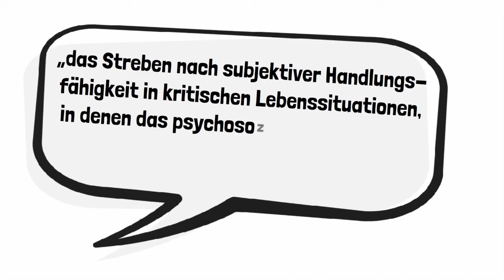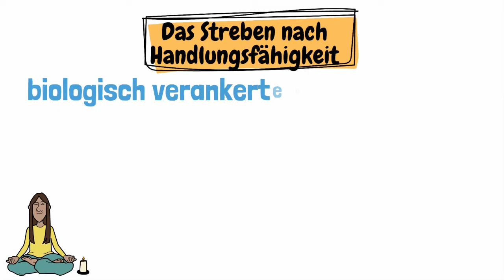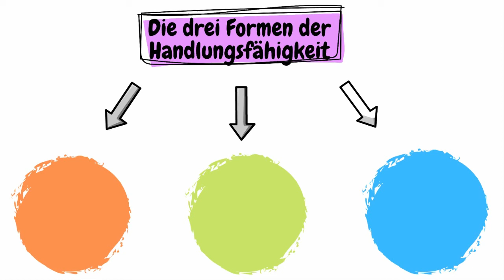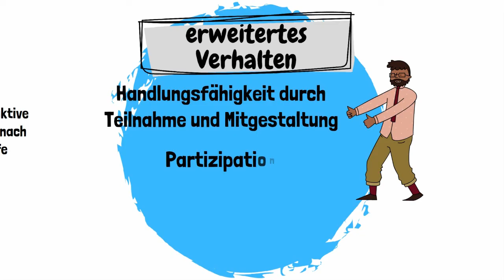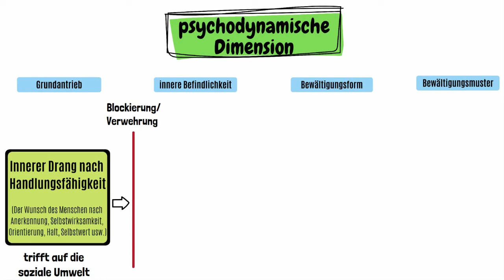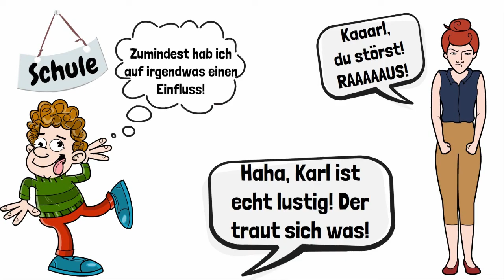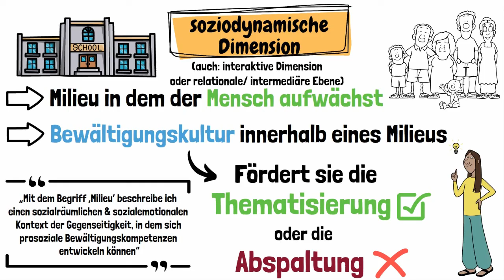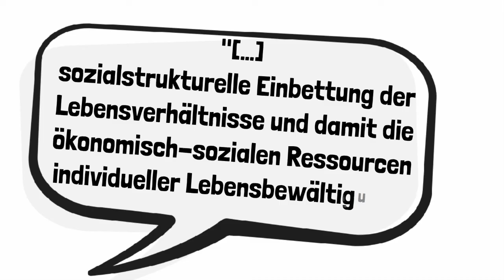LEBENSBEWÄLTIGUNG nach Lothar BÖHNISCH einfach erklärt - Theorie der sozialen Arbeit | ERZIEHERKANAL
Der Ansatz der Lebensbewältigung nach Lothar Böhnisch stellt eine Theorie der sozialen Arbeit dar. Hier wird die Lebensbewältigung nach Böhnisch leicht und einfach erklärt, zusätzlich gibt es Beispiele. Wie stellt der Mensch in Lebenskrisen und prekären Lebenssituationen eine Handlungsfähigkeit her? Wie lässt sich das menschliche Verhalten anhand des Ansatz der Lebensbewältigung nach Böhnisch erklären? In diesem Video erhältst du eine umfassende Einführung mit Beispielen zu dieser Theorie der sozialen Arbeit.

0:00​​​​​ - Einleitung
0:56 - Wer ist Lothar Böhnisch?
1:27 - Was versteht Böhnisch unter Lebensbewältigung?
2:12 - Der Mensch möchte handlungsfähig sein
3:03 - Die drei Formen der Handlungsfähigkeit
3:15 - Regressives Verhalten
3:48 - Einfach Verhalten
4:40 - Erweitertes Verhalten
5:15 - Mehrdimenstionalität - das Drei-Ebenen-Modell
5:44 - 1. Die psychodynamische Dimension
9:28 - 2. Die soziodynamische Dimension
11:39 - 3. Die gesellschaftliche Dimension
12:45 - Outro :-)